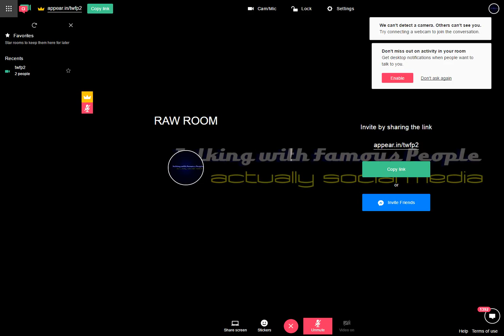Raw Room Two Recording 2017-03-14 07-59-25-245